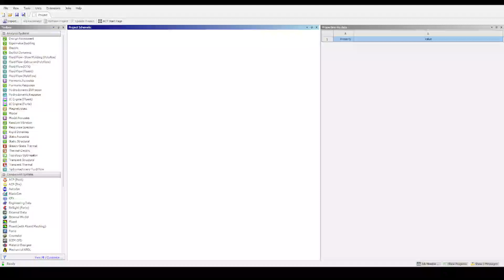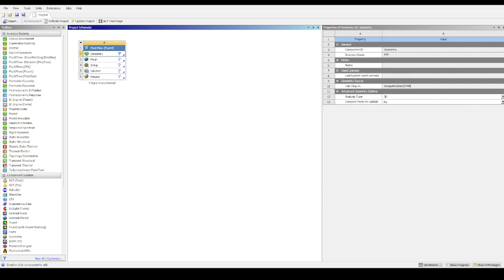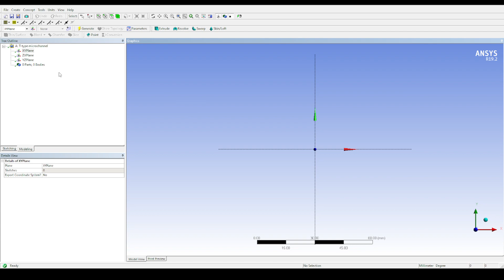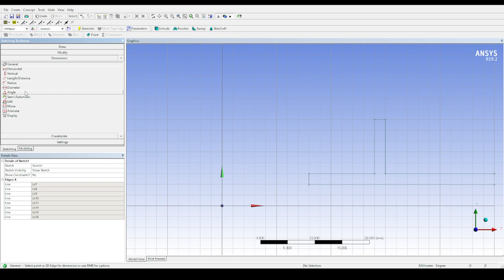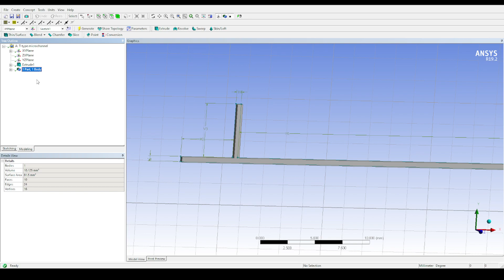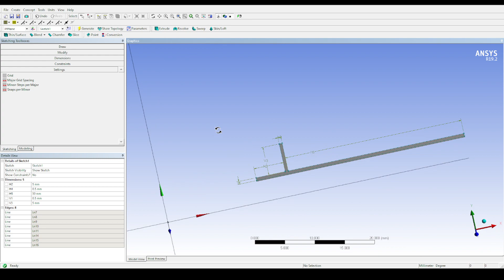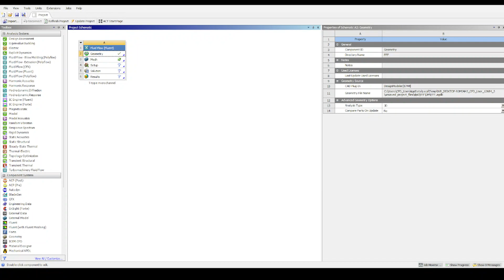Geometry Part 1@ T-type microchannel I CFD I Two-phase Analysis I Numerical Simulation I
Numerical analysis of two-phase flow in m8icrochannel (Liquid-liquid)